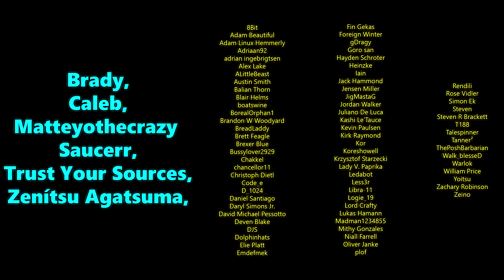Postmodernism's Greatest Crime